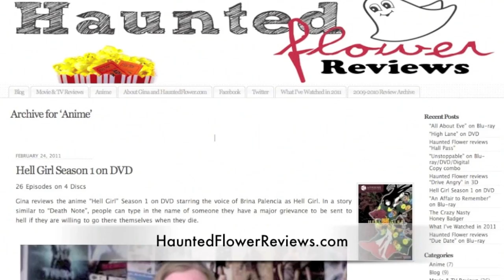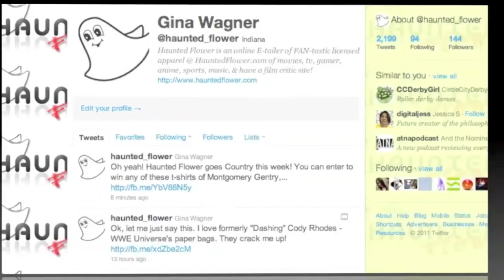Sherlock Holmes Game of Shadows Movie Review from Haunted Flower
Gina from HauntedFlower.com and HauntedFlowerReviews.com reviews "Sherlock Holmes: Game of Shadows" starring Robert Downey Jr., Jude Law, Jared Harris, and Noomi Rapace in the story of two rivals facing off in a great mystery.